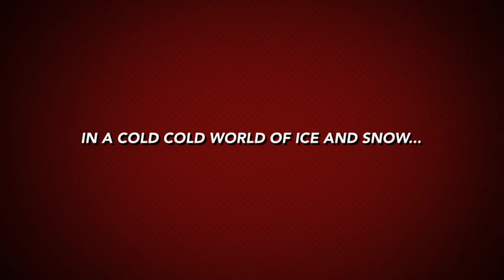The Glory Holes, At Silver Bullet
The Glory Holes live at Silver Bullet in Bad Gastein, Austria.